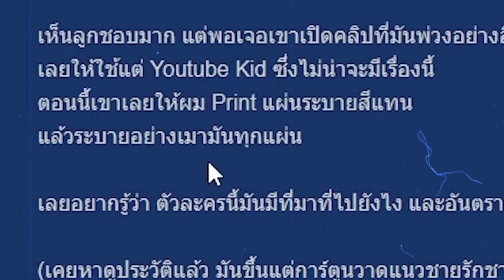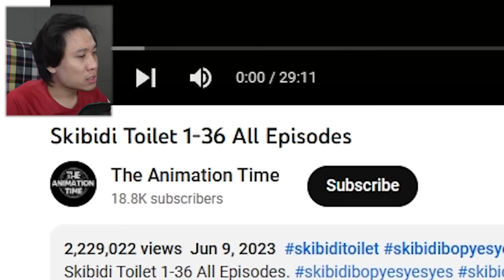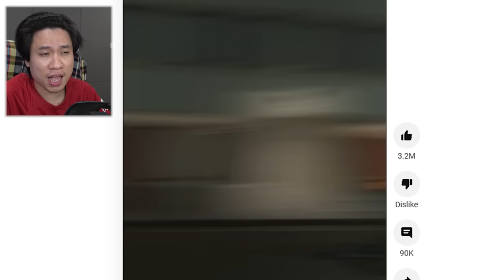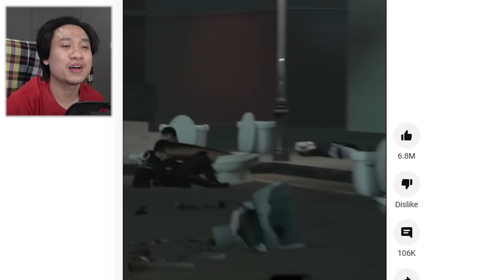เมื่อคุณดู Skibidi Toilet จนหลอน! ทำนักรบพันทิปชวน"แบน"กองทัพโถส้วม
(คำเตือนระวังหูฟังหรือลำโพงระเบิดด้วยจ้ะ)
กองทัพโถส้วม Skibidi Toilet จ้องจะเล่นคุณอยากหนัก

รูปฮาๆ มีมขำๆ

เจอกันที่ยูทูป : Nontakan Ns.
ขอบคุณมากครับพรี๊ !!!

คลิปตลก ฮาๆ คลายเครียด